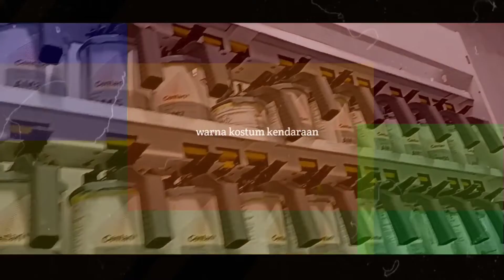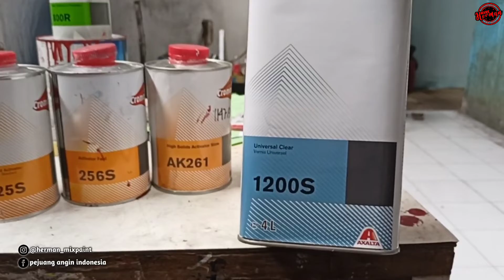CARA OPLOS WARNA PASTEL YG UNIK DAN KEREN BUAT KENDARAANMU